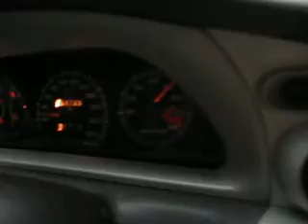JiPalio em trilha na lama + cavalo de pau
Motor 1.0 em primeira marcha esbanjando potência.

Palio Wins.